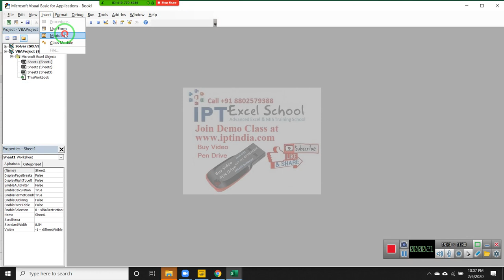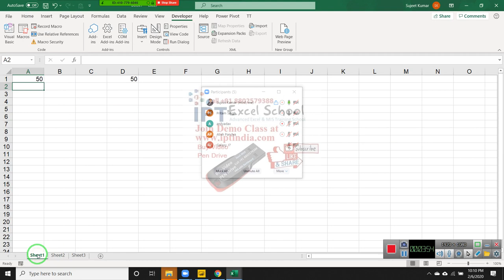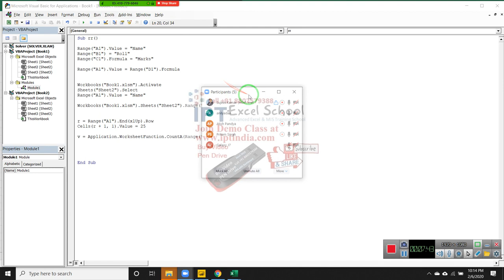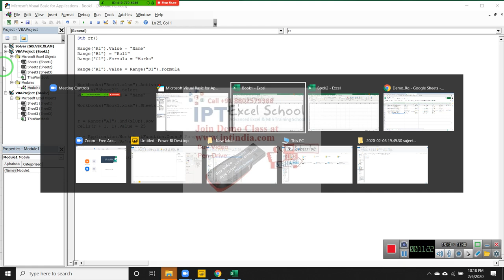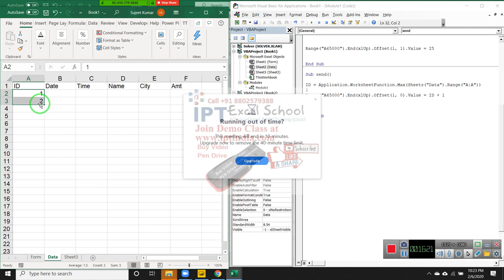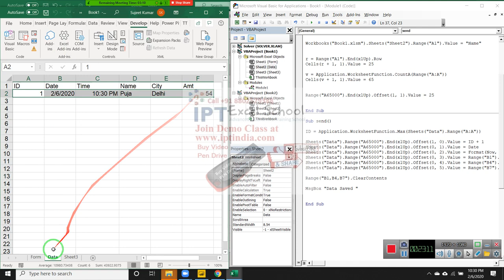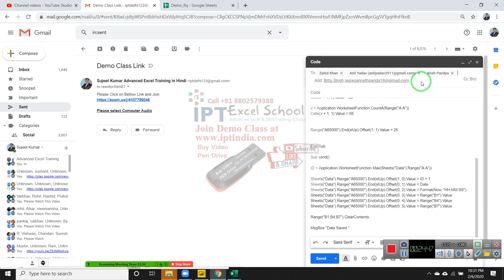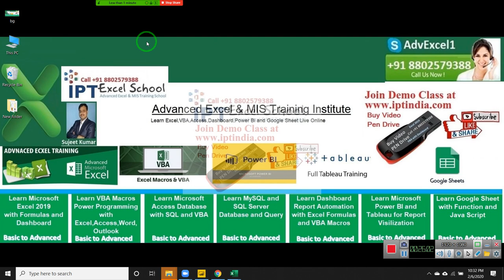VBA Macros Programming in Hindi